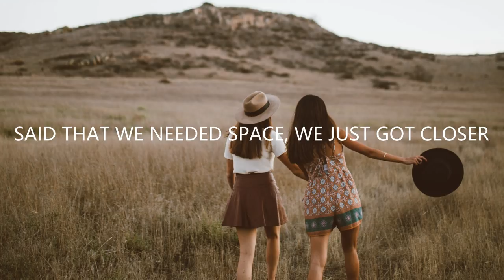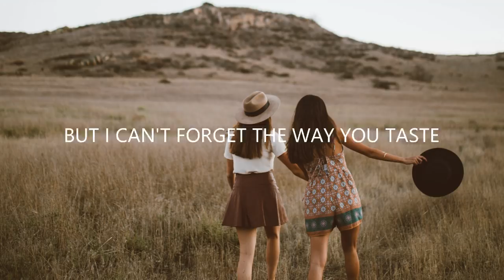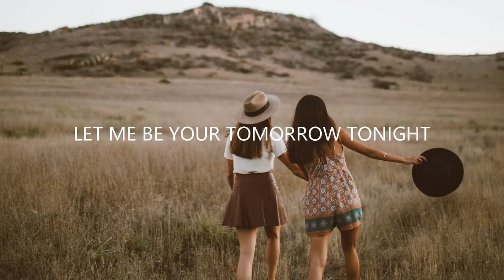Loote - Tomorrow Tonight (Lyrics)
After their massive success with their song "85 %" NYC-based pop duo Loote are back with their new single "Tomorrow Tonight", wich is another must-ad to your playlists.

🎤 Lyrics: Loote - Tomorrow Tonight
[Verse 1: Emma Lov Block]
I'm feeling foolish just because
You've been fooling with someone
Who isn't who they used to be
Someone who isn't me

[Pre-Chorus: Emma Lov Block]
Who's bad idea was this anyway?
Said that we needed space, we just got closer
Late at night, missing the little things
Something as simple as, "Baby, come over"
But I can't forget the way you taste

[Chorus: Emma Lov Block]
So I pour another shot
And I pretend that it's your lips
Chase you down, another round
Until I taste your whiskey kiss
When you're up at 2 AM
You know that I'll be up at 5
Let me be your tomorrow tonight

[Verse 2: Emma Lov Block]
I'm feeling foolish thinking 'bout
All the nights that you go out
And the reason I can't do the same
I'm scared I'll call someone your name

Who's bad idea was this
Trying to fix something that wasn't broken?
Something as simple as, "Baby, come hold me"

[Bridge: Emma Lov Block]
When you're up and you can't sleep
Because you're still thinking of me

🔥 Songs you will also like based on this track:
KEPIK - Be Without You (Lyrics) ft. Notelle x Luma
Jason Ross - Shelter (Lyrics) ft. Melanie Fontana
Miles Away & AXYS - 18 (Lyrics) ft. RYYZN
Wild Cards - There For You (Lyrics) ft. Veronica Bravo